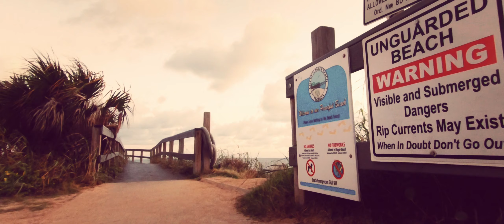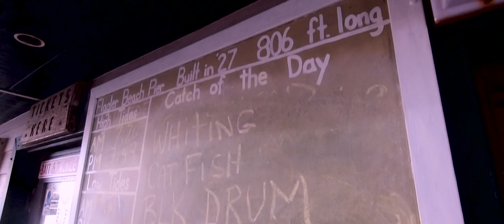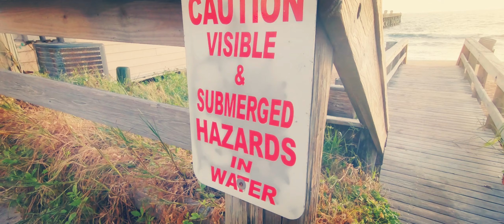FLAGLER BEACH CINEMATIC FILM